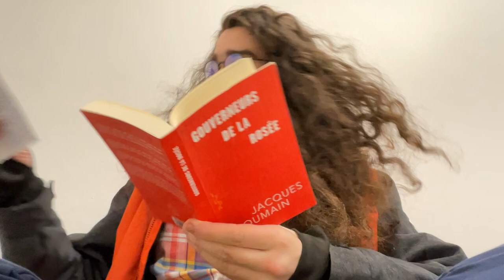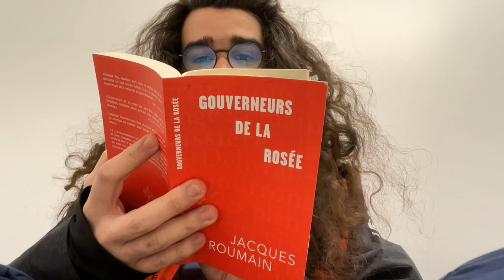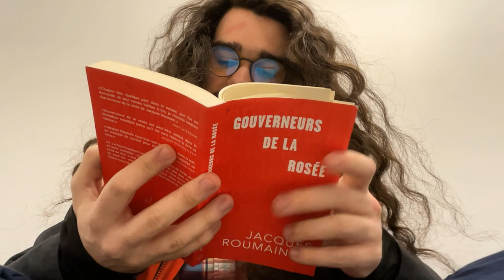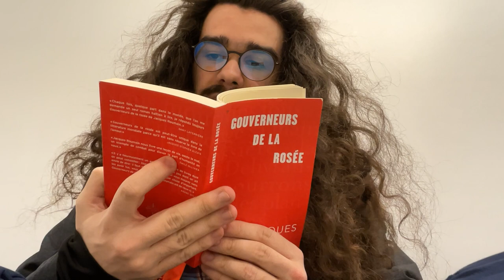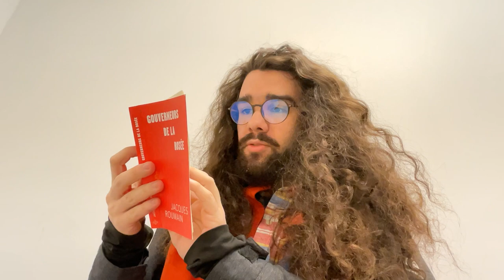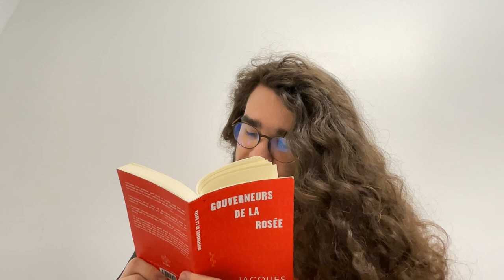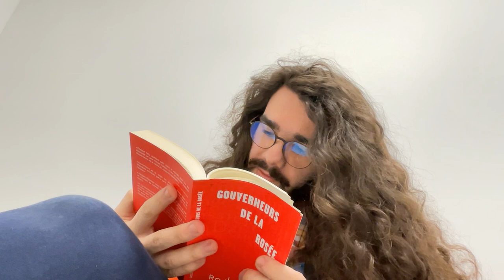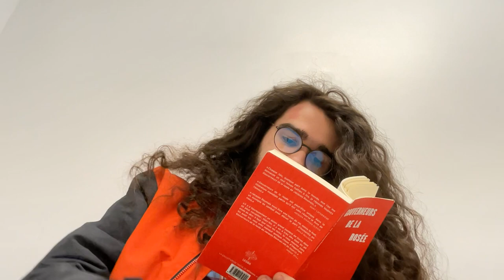Livre Audio - Gouverneurs de la rosée (Jacques Roumain): Chapitre 2